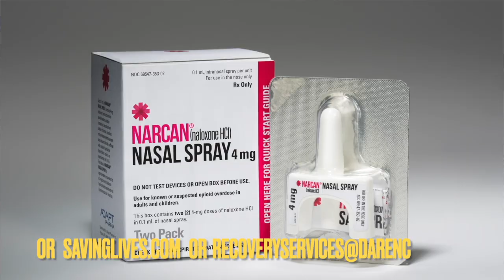Naloxone PSA (Parents Be Educated)